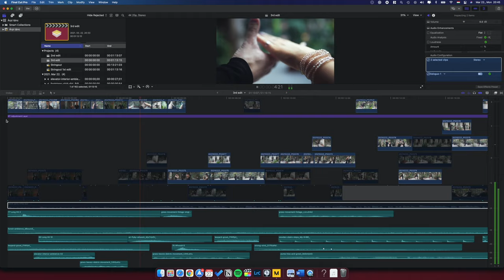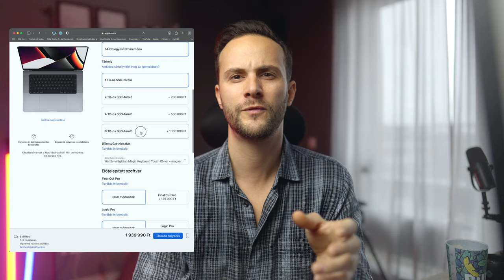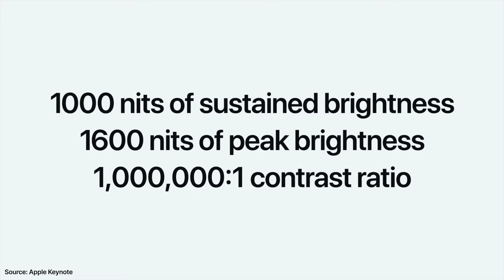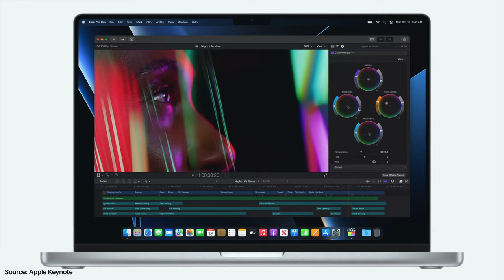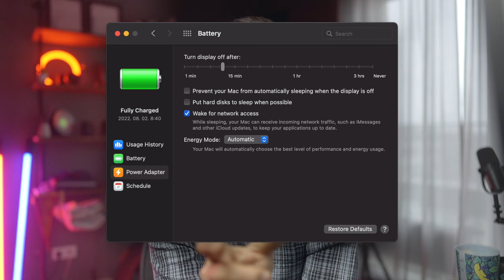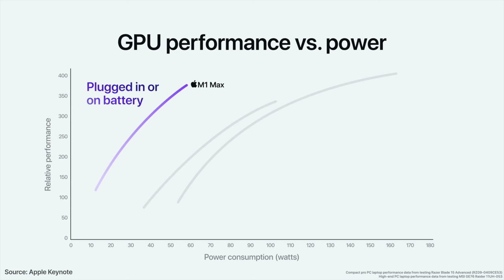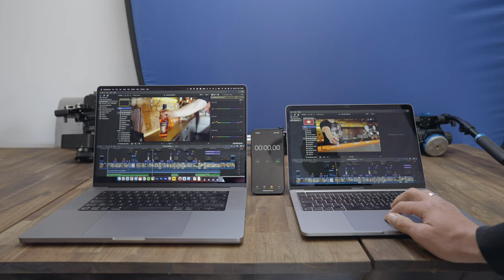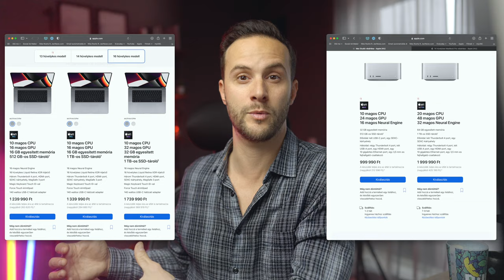LEGJOBB NOTEBOOK 2023-BAN✖️ MacBook Pro M1 Max CTO TESZT ✖️ SZÁNTÓ PÉTER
Egy ideje használok egy kimaxolt CTO 16"-os MacBook Pro-t, amiben a legerősebb M1 Max-os Apple Silicon processzor van, 64 Gb RAM-mal és 1TB-s winchesterrel.

Spoilernek elég annyi, hogy soha nem volt ilyen erős gépem. Az Apple Silicon előtt ilyen tudást 5-10 millió forint körül kaphattunk meg. Persze az 1-2 millió közötti ár így is borsos, de ha viszonyítjuk hogy milyen tudást kapunk, ami által sokkal jobban, könnyebben és legfőképp gyorsabban végezhetjük a munkánk, akkor nem kérdés, hogy instant get. Szerintem ez a legjobb notebook, sőt számítógép amit 2023-ban választhatunk.

Ez a videó nem csupán a gépet mutatja be, hanem a közel egy éves tapasztalatom, valamint néhány fejlesztési lehetőségi pontot is azért.

Nézd meg és oszd meg a véleményed 😎.